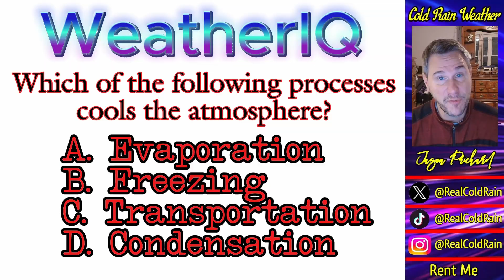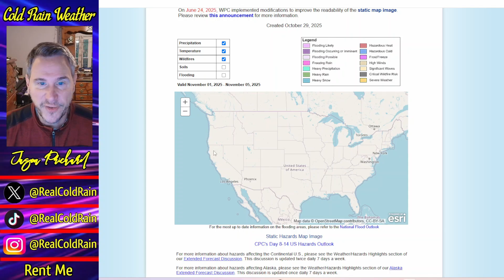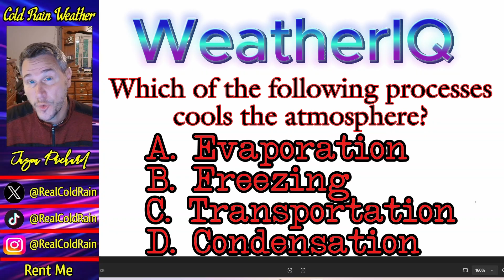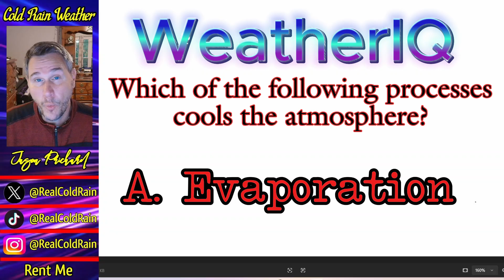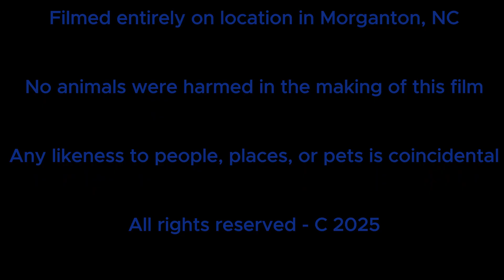Two POWERFUL Storms Are Merging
A big storm system is developing over the Northeast and Mid-Atlantic, bringing heavy rain and severe thunderstorms with the threat of tornadoes and high winds.  Halloween plans may be disrupted in parts of the Northeast as rain continues to fall through the end of the week.  Cooler weather will dominate the Plains and a few snow showers could fall in the Dakotas under a cold core dropping in from Canada this weekend.  More energy will work in out west over the course of the weekend and warmer temperatures will return to the west and central US as we move through next week.  Meanwhile, Hurricane Melissa restrengthens into a Category 2 storm as it heads toward Bermuda and the Avalon Peninsula, bringing tropical storm force sustained winds and hurricane force gusts, along with heavy rain.  I cover all of that, plus space and geological weather in today's video.

Chapters

(0:00) Tropical Update/Hurricane Melissa
(5:42) Weekend Forecast
(14:40) Space Weather & Geologic Update
(16:58) End Credits